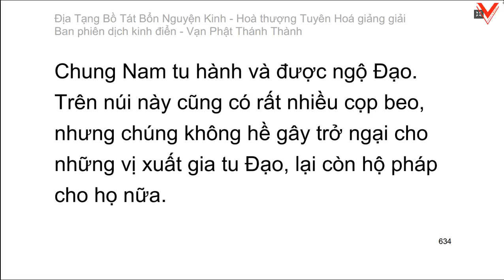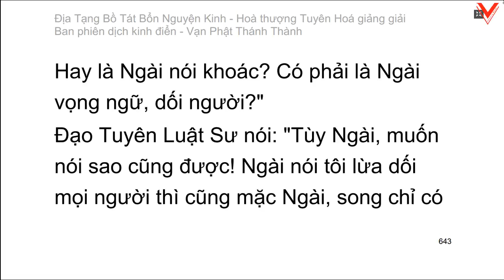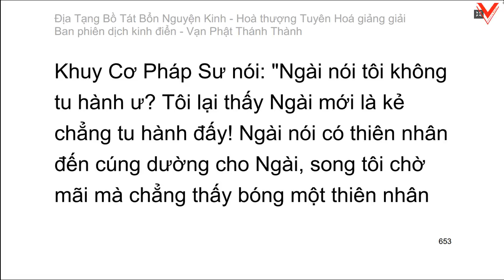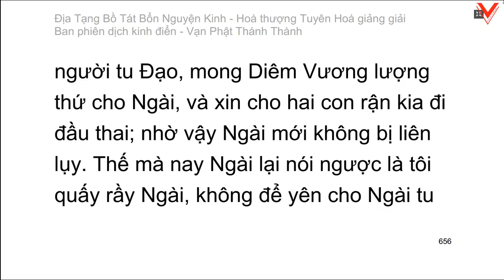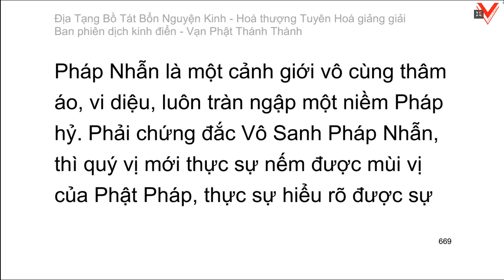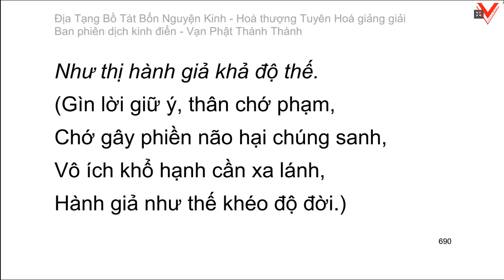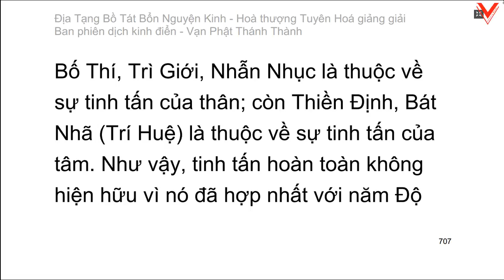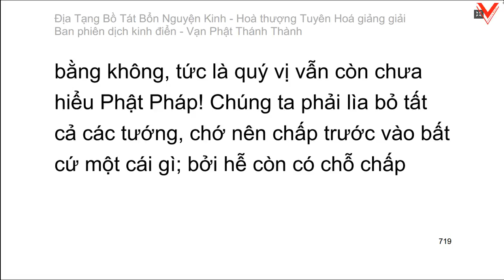Kinh Địa Tạng Vương Bồ Tát Bổn Nguyện 地藏菩薩本願經 - H.T Tuyên Hoá giảng giải (tiếp theo)